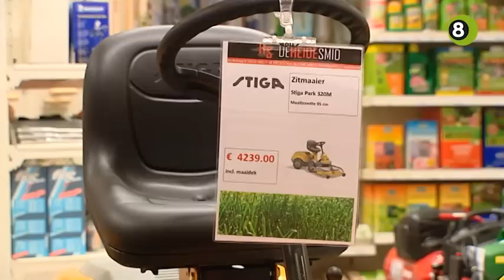Opnieuw zitmaaier gestolen in Achterhoek